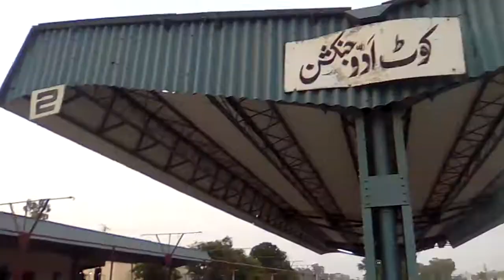Khushal Khan khattak Express Train Leaving Kot addu Railway Station platform #1 13-7-18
Khushhal Khan Khattak Express ( خوشحال خان خٹک ایکسپریس) is a passenger train operated daily by Pakistan Railways between Karachi and Peshawar. The trip takes approximately 34 hours and 15 minutes to cover a published distance of 1,512 kilometres (940 mi), traveling along a stretch of the Karachi–Peshawar Railway Line and Kotri–Attock Railway Line. The train named after Khushhal Khan Khattak, a Pashtun nationalist and poet, warrior, scholar, and chief of the Khattak tribe. Train is suspended after covid 19, but efforts are being made to run this train.

Khushhal Khan Khattak Express Overview Service type Inter-city rail First service1962 Last service 2020 Current operator Pakistan Railways Route Termini Karachi City
Peshawar Cantonment Stops 47 Distance travelled1,512 kilometres (940 mi)Average journey time34 hours, 15 minutes Service frequency Daily Train number 19UP (Karachi→Peshawar)
20DN (Peshawar→Karachi)On-board services Class Economy Sleeping arrangements Available Catering facilities Not available Technical Track gauge1,676 mm (5 ft 6 in) Track owner Pakistan Railways Route map￼Khushhal Khan Khattak Express route map

Closure due to Covid-19

Khushhal Khan Khattak Express was suspended in March 2020, due to Covid-19. The train has not been restored till 2024, the route of this train is very unique and it was the only train which touches Rajanpur and Dera Ghazi Khan.

Route

Karachi Cantonment–Kotri Junction via Karachi–Peshawar Railway Line

Kotri Junction–Attock City Junction via Kotri–Attock Railway Line

Attock City Junction–Peshawar Cantonment via Karachi–Peshawar Railway Line
The train has Economy class accommodations.